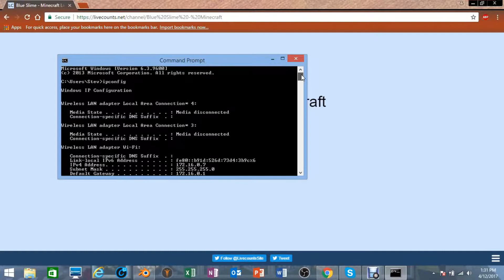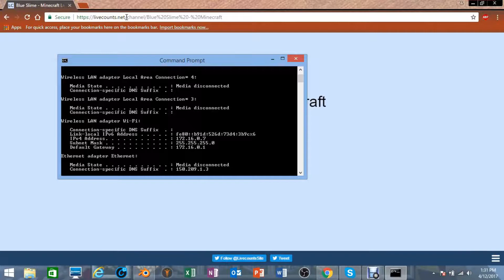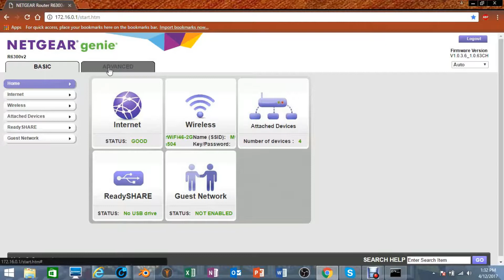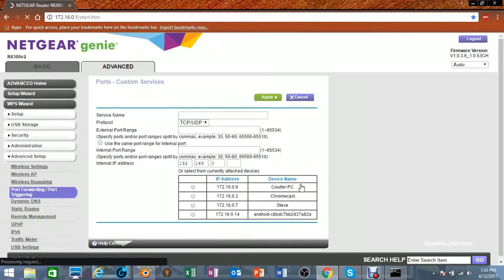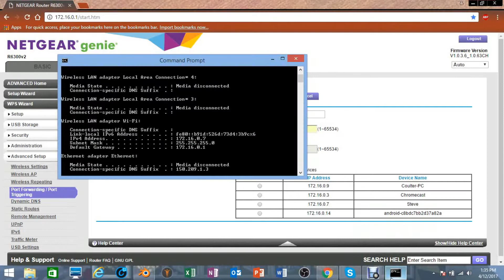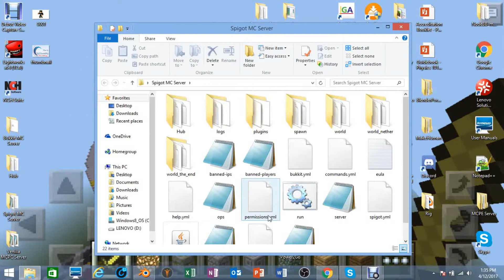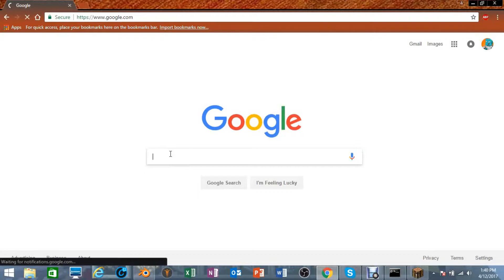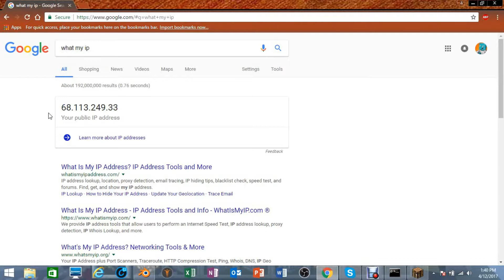HOW TO PORTFORWARD MCPC/MCPE SERVER [ANY GAME SERVER] -2017-